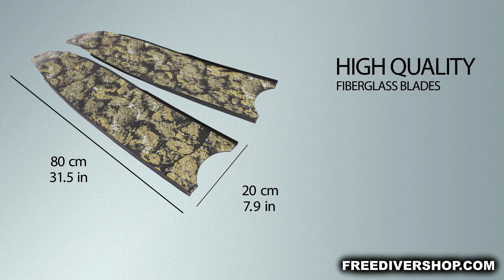Leaderfins Neo Golde Sand Stereoblades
World's Leading Freediving & Spearfishing Fins from Leaderfins